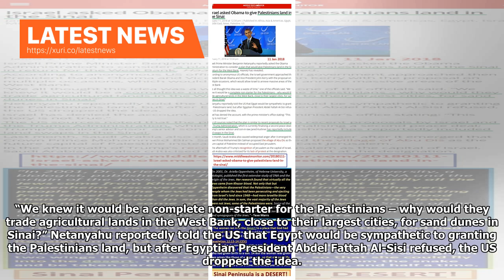Latest News - Israel asks Obama to give the Palestinians land in Sinai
January 11, 2018 at 12:34 pm Israeli Prime Minister Benjamin Netanyahu reportedly asked the Obama Administration to consider a plan that would give Palestinians land in the Sinai in return for the West Bank, Haaretz has revealed. According to anonymous US officials, the Israeli government approached then President Barak Obama and Vice President John Kerry with the proposal on multiple occasions, which would allow Israel to annexe massive areas of the West Bank “We all thought this idea was a was...